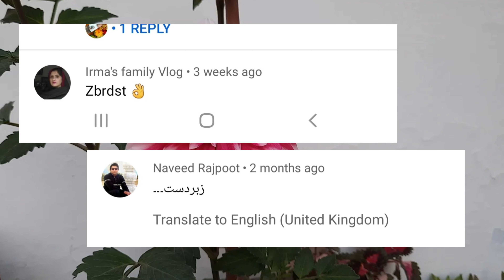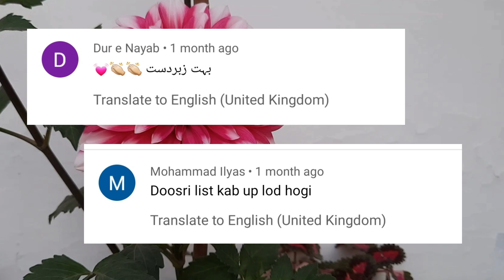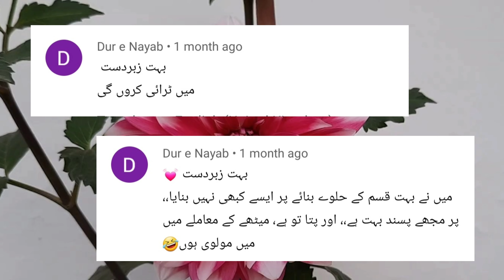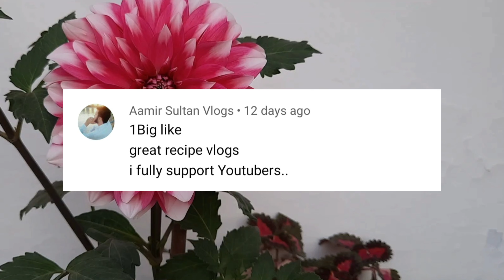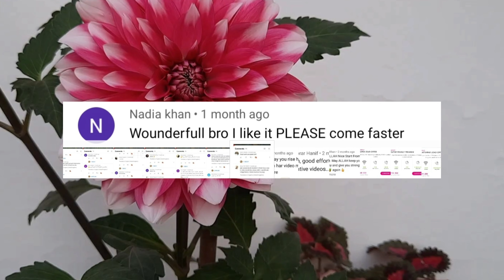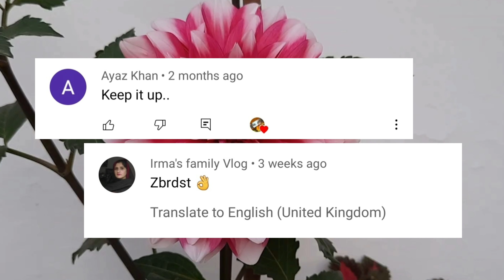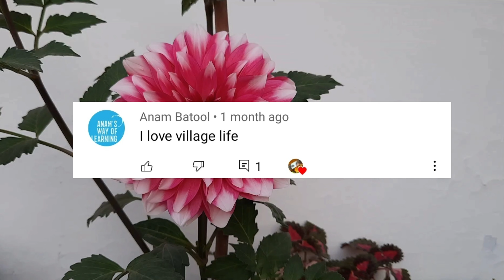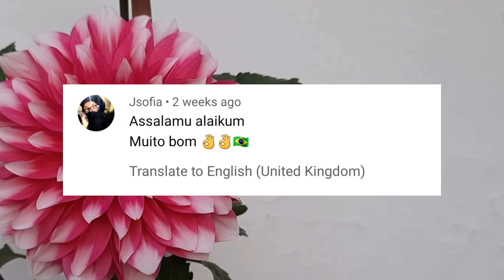special video about your comments/chill with anushay/pakistani family vlog